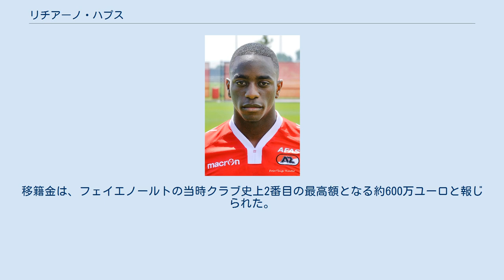リチアーノ・ハプス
リチアーノ・ハプス（Ridgeciano Haps，1993年6月12日 - ）は、オランダ・ユトレヒト出身、スリナム代表のサッカー選手。
ヴェネツィアFC所属。
 ハプスは、ユトレヒトのZwaluwen Vooruitでフットボールを始め、数ヶ月でフェイエノールトとアヤックスのスカウトの目に留まった。
両クラブのトレーニングに参加し、ハプス自身はフェイエノールトに気持ちがあったが、「彼らが僕の獲得を望まなかった」とアヤックスのユースに加入した。
しかし、10歳で当時アヤックスの育成責任者だったダニー・ブリントから「次の年代に上げるには不十分」と明言されてアヤックスを退団した。
ハプスは、後に「この時のブリントの言葉がキャリア全体でずっとやる気を与えてくれている。10歳でとても辛かったし、もうあんな経験はしたくないんだ」と語っている。
ユトレヒトのアマチュアクラブ Elinkwijkへ移り、その活躍がAZのスカウトの目に留まってAZのユースに加入した。
 AZは当時FWとしてプレーしていたハプスを、左サイドバックの選手と判断した。
ハプスはそれを受け入れずに1年間AFCでプレーしたが、AZ戦で3得点を決める活躍を見せた後に連れ戻しの求めに応じて再びAZに戻った。
FWとしてAZと契約に至ったが、トップチーム昇格時の監督ヘルトヤン・フェルベークの判断により、左サイドバックにコンバートされる。
ハプスは後に「左サイドバックで上手くプレーできるのはすぐに分かったし、最初からとても楽しんでやれた。振り返って見ればフェルベークに感謝している」と語っている。
 2013年9月28日、エールディヴィジ・PSV戦で後半開始直後にドニー・ホルテルとの交代で途中出場しプロデビューを果たした。
12月12日にはPAOK戦でUEFAヨーロッパリーグデビューをしたが、ウィンターストップにシモン・ポウルセンが戻ってきたことを受け、出場機会が多く見込めるゴー・アヘッド・イーグルスにレンタル移籍した。
ゴー・アヘッドでエールディヴィジ10試合に出場している。
 2015-16シーズンからAZでチームの主力となったハプスは、2016年1月にAZとの契約を2019年まで延長。
2016-17シーズン前半には大きな成長を見せ、圧倒的なスピードと強靱なフィジカルを活かした推進力を武器に活躍した。
AZの監督ジョン・ファン・デン・ブロムは、2016年11月に「オランダ代表に選ばれる資格がある」とコメントし、ヨハン・デルクセンは「オランダ最高の左サイドバック」と絶賛したが、シーズン後半は調子を落とした。
 2017年7月18日、テレンス･コンゴロの移籍を受けて左サイドバックを探していたフェイエノールトのオファーを受けて移籍し、5年契約を結んだ。
移籍金は、フェイエノールトの当時クラブ史上2番目の最高額となる約600万ユーロと報じられた。
 2021年9月1日、ヴェネツィアFCへ移籍。
 2021年6月4日、バミューダ諸島代表戦でスリナム代表として初出場を果たした。